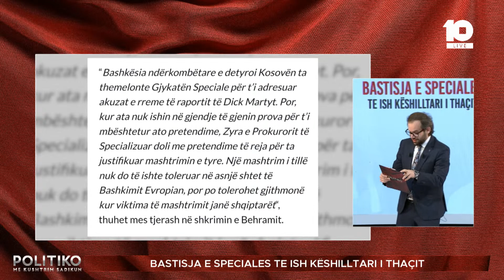Avokati, Jashari për bastisjen nga Specialja te Adil Behramaj: Mund të ndërlidhet me fondin e Thaçit